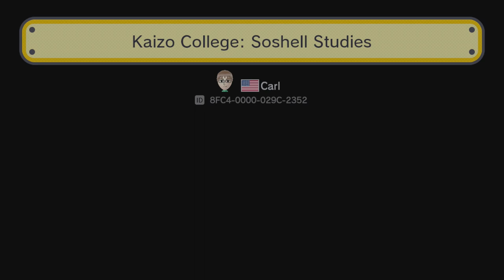Kaizo College: Soshell Studies by CarlSagan42 | Super Mario Maker #8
Like me on Facebook ►(Available soon)

I like almost everything Mario Maker has to offer. There's so much you can do in this game! You can build levels, complete challenges and even play the levels of other people!

-Extra info-
Quality: 720p of 1080p
Platforms: Xbox One, Wii U, Xbox 360 en PC
Language: English
Xbox Live Gamertag: AkiiVsTheWorld